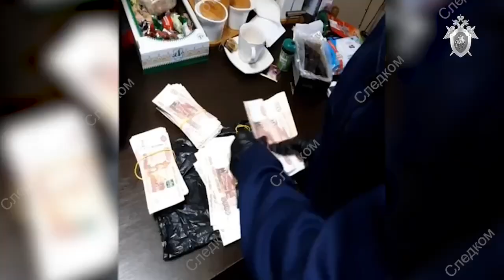В Саратове осудили посредника в передаче взятки начальнику отдела полиции